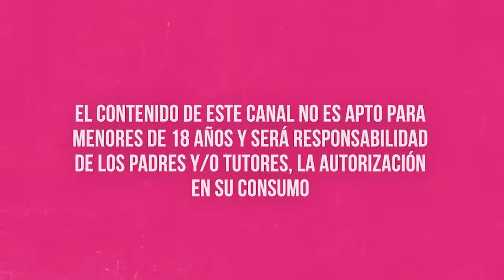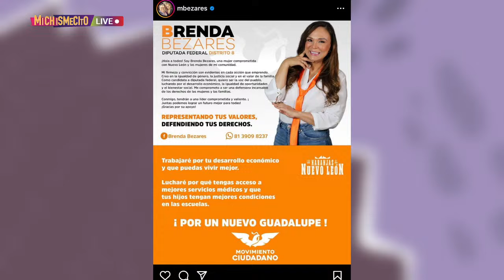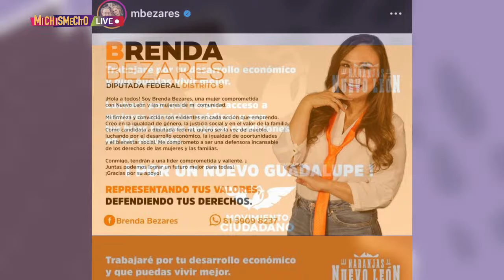No dejaron ni despedirse a Daniel Casarín de “La Saga” /MICHISMECITO